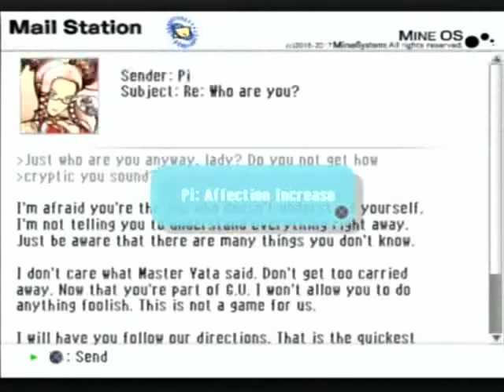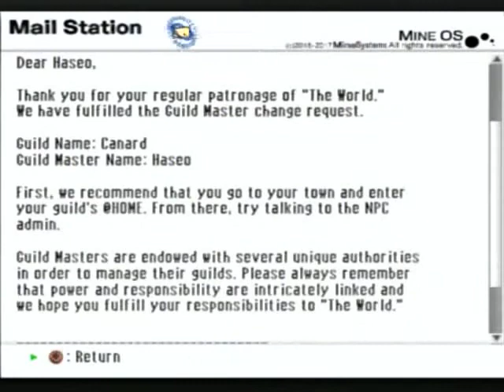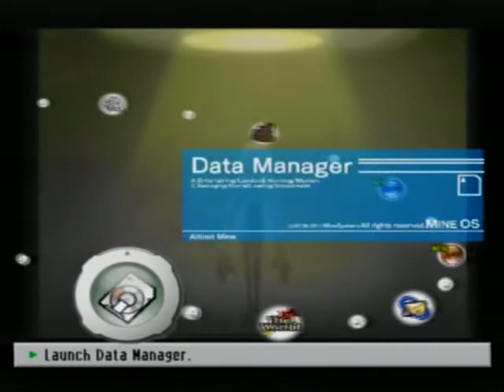Let's Play! .hack//GU: Rebirth - S4 P8 - Pi And Kuhn: The Worst Teachers Ever.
Pi offers us some ominous words.

Please note that this is a PS2 game.